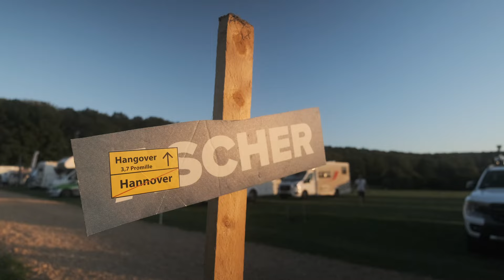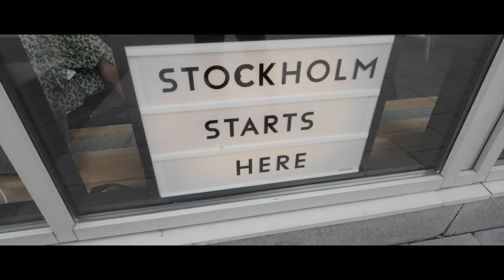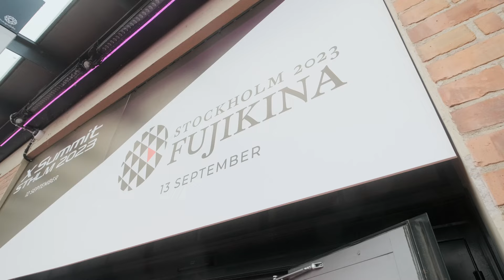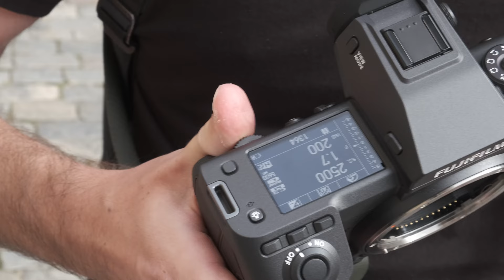Fujifilm GFX 100 II auf dem X-SUMMIT 2023 in Stockholm – VLOG-006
Du findest meine Videos hilfreich? ☕️ Ich freu mich wenn du mir einen Kaffee spendierst

In diesem Vlog berichte ich von meinem Besuch auf dem Campercamp in Hameln, und meiner Reise nach Stockholm zum Fujifilm X-SUMMIT um die Fujifilm GFX 100 Mark II zu testen. Ich erkunde mit der Kamera die Stadt und  spreche ich mit anderen Fotograf:innen über ihre Erfahrungen mit der Kamera.

00:00 Los geht's
00:42 Camper Camp
02:15 Auf nach Stockholm
03:00 Erster Street Einsatz mit der GFX 100 II
04:26 Zweiter Tag in Stockholm, noch mehr Street Photography
07:06 X-SUMMIT 2023 STCKHLM
08:15 Oscar Bakke
08:51 Nora Lorek
10:47 Abschied aus Stockholm